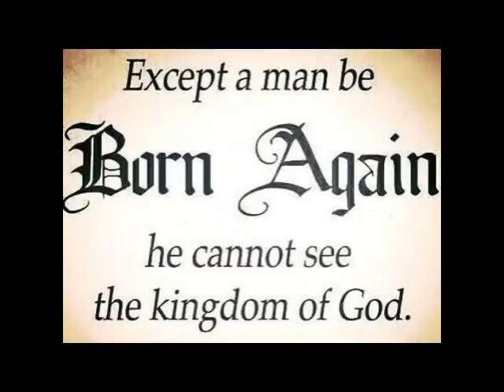isang global banker funder ni rizza ang hindi natin alam lahat naka plano na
Proverbs 22:3

“A prudent man foreseeth the evil, and hideth himself: but the simple pass on, and are punished.”